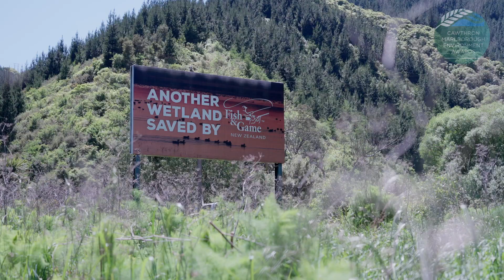2023 Entrant: Para Wetland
The dead and dying willows at Para Wetland are a familiar sight for anyone driving to Picton. But what started as a Fish & Game restoration project to provide more duck shooting has turned into an ecological mission with much broader benefits.